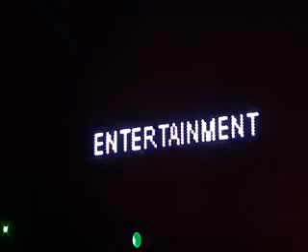ATLANTIC PUNYA MUSIC LIVE DESA KAPOK PEMULUTAN # SPESIAL PROKLAMASI KE 71 Part 1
ATLANTIC ENTERTAINMENT.. Live Desa Kapok Pemulutan .. Atlantic Owner By_ Bang Donie - Manager Mrs. Lia - Reporting By_ Herroe Carabeth Created By_ Phu Three Productions - Phone